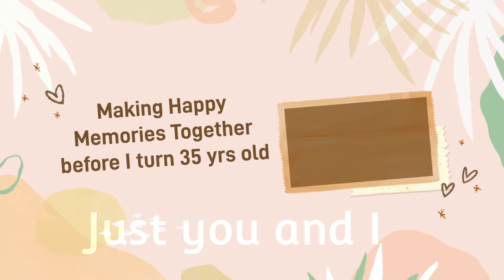A day in my life in Norway. Before I turn 35 years old. Just only you and I.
Our love is full of trouble but you and I never give up.
Because our love is belong to us.